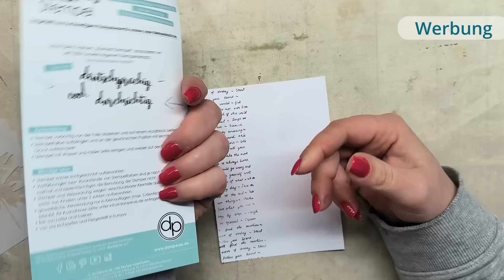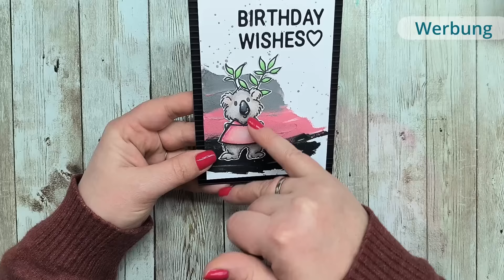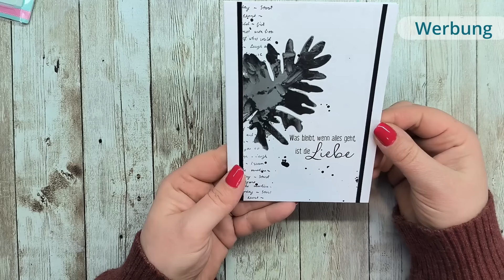Craft Mousse vom Action | Test und 3 Karten basteln | Trauerkarte | Review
heute testen wir mal gemeinsam die neuen Craft Mousses vom Action. Dabei entstehen dann auch noch dre unterschiedliche Karten.

Gemini Stanzformen Floral Arangement
Studio Light Stempel STAMPKJ12

Wer mir gerne einen Kaffee ausgeben möchte kann das gerne über tun :-) Freu mich dort über jede Unterstützung und werde den Erlös natürlich hier in den Kanal investieren.

+++ Unbezahlte Werbung wegen Nennung +++